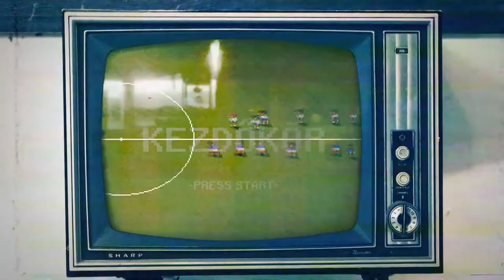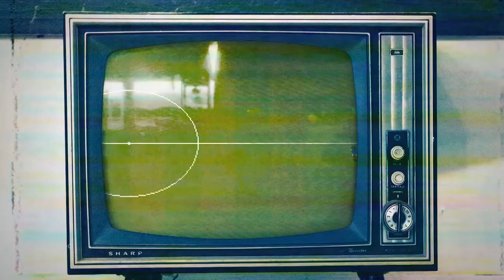Ki néz ma sportot a tévében?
Sportriporterek egymás közt: Somos Zoltán, Kaiser Tamás, Németh Krisztián és Farkas Szilárd arról, mi a presztízse ma a szakmának, és mit néz a tévében, aki sportot néz? Azért a Vidi sem maradt ki a Kezdőkör aktuális adásából...